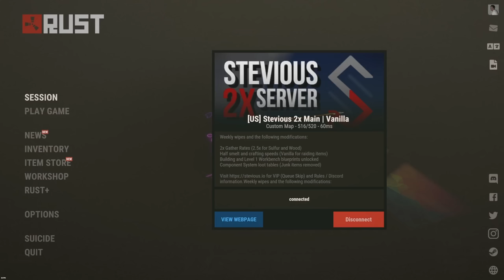This GLITCHED Trap Base Sucks Players In ALIVE!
This trap base literally teleports people inside of it.